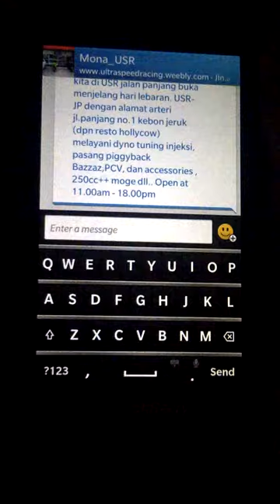BBM 10.2 Bug